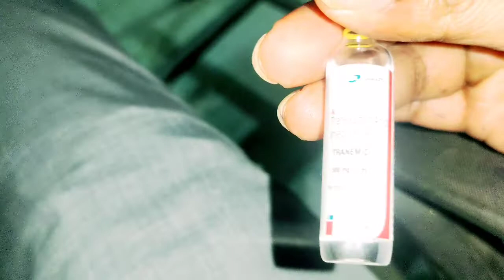Hospital se zoo तक 🐅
Karen
myfirstvlog Suhanavlohello doston kaise ho aap sab log
please jyada se jyada support Karen aur channel Ko nahin

@Shivani Kumari Official
@Sourav V/S Piyush Joshi
@Khushi Verma official
@Farmani Naaz
@Shivratri Kumari official
@Jyoti Shri Mahato
@Priyanka Chauhan hard work
@Kunal Joshi Vlogs
@Shivratri Kumari official